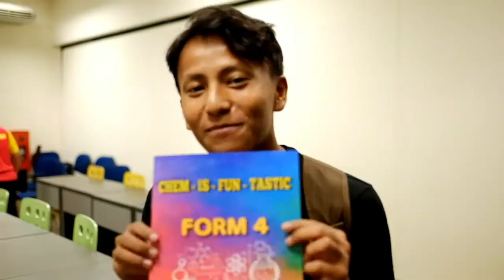Chemistry Cikgu Hayati @ Kolej Genius Pintar